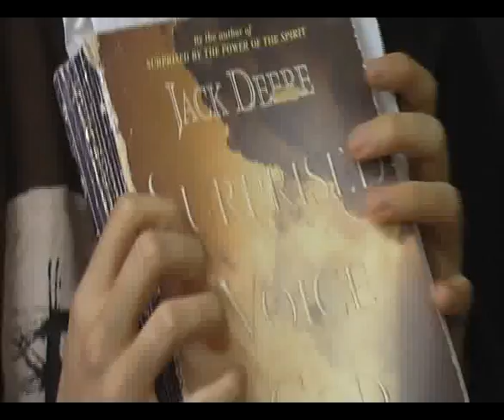Micael Grenholm: Odödlighet och evangelisation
Micael talar här om evigt liv, frälsningens gåva, och evangelisation, frälsningens uppdrag. Han argumenterar för att vi kan veta vad som sker efter döden och nämner hur Jack Deere fick ett profetiskt tilltal om att hans far var i Himlen, vilket innehöll detaljer som ingen kunde veta. Sedan går Micael genom 2 Kor 5 där Paulus både skriver om hur fantastisk Himlen är och att anledningen till att kristna ska sprida Evangeliet är att de inte ska leva för sig själva utan för Honom som har dött och uppstått för dem. Predikan i församlingen Mosaik,